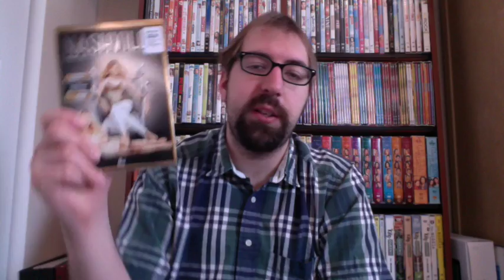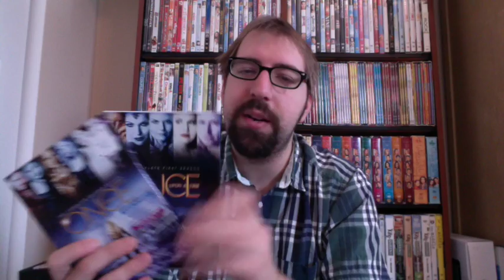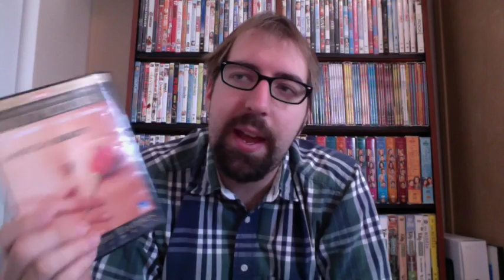Movie Tag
In honor of the recent Oscar nominations, I dedicated this segment to movies, with a little references to TV. This is Part 2 of Movie Month.

Questions:
1. Do you prefer movies, TV, or both?
2. Do you rent, purchase, download, or stream your movies?
3. How often do you go to the theater? When was the last time? And what movie was it?
4. How many movies do you own? Show them.
5. How many TV shows are you into? Name them.
6. Who is your favorite actress?
7. Who is your favorite actor?
8. What show do you miss and want to bring back if you could.
9. What is your favorite movie genre?
10. Do you own a VCR and VHS tapes?
11. Are you a Twilight person or not?
Bonus Question: What movie impacted your life or made you think differently?